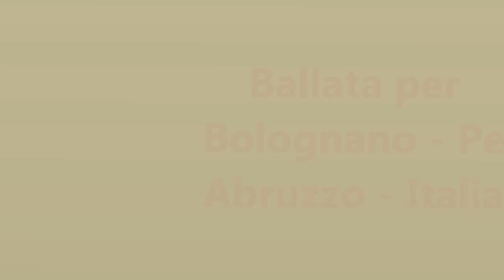Ballata per Bolognano (Pe)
Due salti qua e là fra i miei album fotografici e qualche foto di amici per salutare il 2016 e dire che Natura a Km 0 è qui, basta fare un girotondo e..tutti giù per grotte neolitiche, borgo medioevale, opere stabili moderne, campi, fiori, canyon, fiume Orta e non ultimo un sorriso e una mano per .giro, girotondo quant'è bello questo paese!